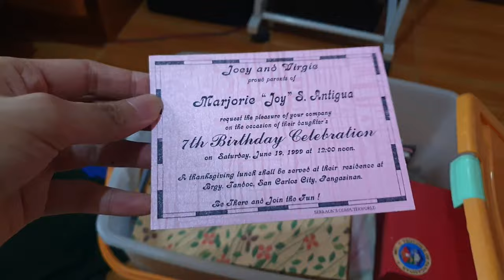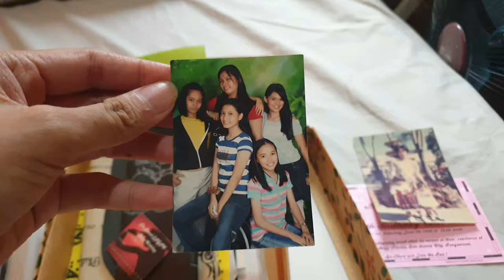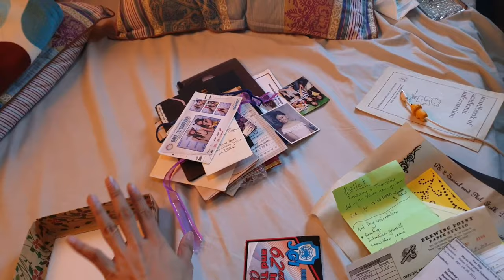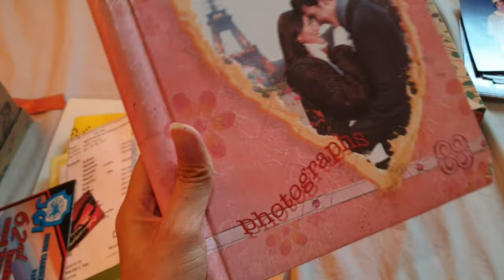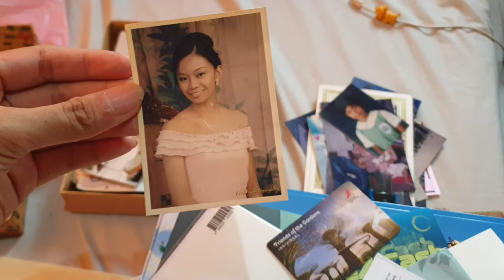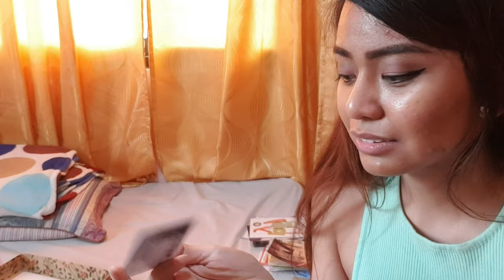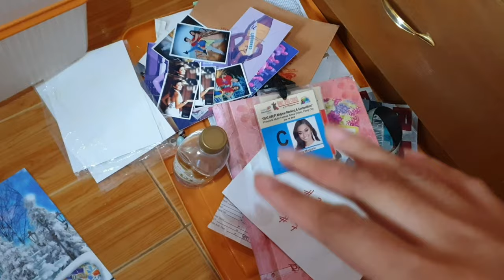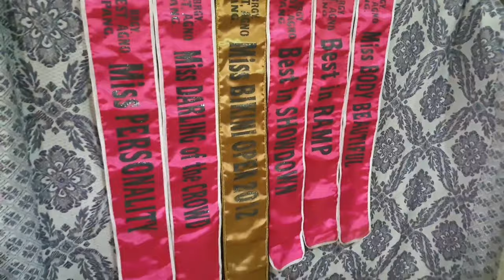KONMARI METHOD MOST DIFFICULT STAGE: SENTIMENTAL ITEMS | FROM BUNGISNGIS TO BEAUTY QUEEN MEMORIES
FINALLY!!! The last category of the Konmari Method: Mementos or Sentimental Items! Sentimental items are the toughest part when it comes to streamlining your possessions, but you know what they say, it'll probably get worse before it gets better.

I find this video a little bit more personal than the previous ones mainly because you will learn so much about me in this video. There were few emotional parts where I came across good memories of my old friends and...some people I have loved and lost. But just like what I have said in this video, letting go of sentimental items is easier when we let them go with gratitude.

SPARK JOY

Anyway, this is not the end. This is only the beginning of a life filled with JOY and GRATITUDE! My life will never be the same again. I will be sharing how KONMARI METHOD changed my life and the BEFORE & AFTER photos and videos of my room on the next episode. I cant wait to get it started and done with.

Thank you so much for sticking with me up to this part.

Tidy kisses! :)

Book: The Life-Changing Magic of Tidying Up by Marie Kondo

Netflix series: Tidying Up with Marie Kondo